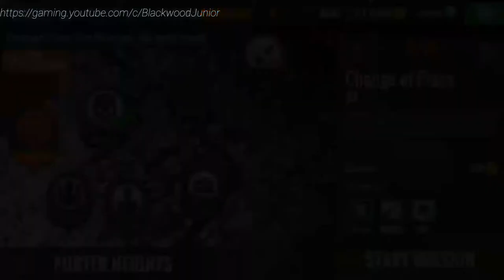Sniper 3D: Gun Shooting Games Porter Heights Primary Mission #09 Change Of Plans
Kill The Group Leaving The Bank.